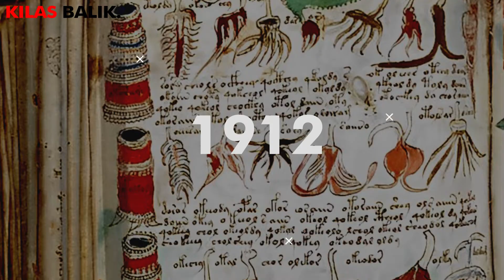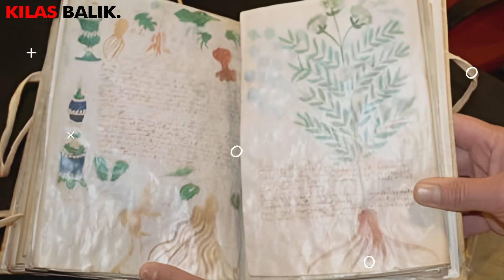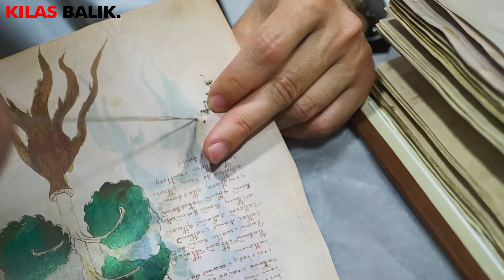BUKU MISTERIUS TANPA PENULIS !? || KILAS BALIK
Manuskrip Paling Misterius di Dunia

Setidaknya sudah seabad para ilmuwan dibuat pusing oleh Manuskrip Voyynich, sebuah manuskrip misterius berisi gambar dan tulisan yang maknanya hingga kini belum bisa dipecahkan. Baru-baru ini para ilmuwan Amerika berhasil menentukan bahwa manuskrip itu dibuat pada abad ke-15.
Proses penentuan umur manuskrip itu dimulai tahun lalu. Namun kepastian soal usia manuskrip baru diumumkan minggu kedua Februari lalu. Manuskrip itu ternyata seratus tahun lebih tua dari perkiraaan semula, sekaligus mematahkan sejumlah teori tentang asal-muasal manuskrip itu.
Misalnya, tumbuhan yang tak bisa diidentifikasi, simbol astrologi, saluran pipa yang ruwet, serta perempuan telanjang yang sedang menari atau mandi dalam cairan hijau yang sangat aneh. «siapa yang tahu apa yang ditulis dalam manuskrip lihat saja gambar-gambar itu: apakah mereka organisme botanis? atau organisme laut? atau astrologi? tak ada yang tahu,» kata greg hodgins, asisten riset sekaligus asisten profesor jurusan fisika University of Arizona yang bekerjasama dengan Arizona School of Anthropology.
Dengan menggunakan teknologi canggih di laboratorium N S F-Arizona Accelerator Mass Spektrometry, Hodgins memecahkan setidaknya satu dari puluhan misteri yang menyelebungi buku itu. Yakni, menentukan waktu pembuatan manuskrip.
Untuk menentukan usia manuskrip yang disimpan di Beinecke Rare Book and Manuscript Library di Yeil University itu, dia memakai teknologi Carbon Deiting dan menggunakan empat sampel berukuran seperenambelas inci yang diambil dari empat halaman berbeda.
Sejak Wilfrid Voynich mengumumkan penemuannya, dengan harapan memecahkan isinya, teori bermunculan tentang penulis dan isi buku tersebut. Sudah banyak kriptografer profesional maupun amatir, termasuk ahli sandi Perang Dunia I dan II, berusaha memecahkan misteri isi manuskrip. Tak satu pun berhasil. Manuskrip itu tetap menjadi misteri bagi kriptografi.
Voynich mengklaim bahwa pemilik buku itu adalah Raja Rudolf dari Dinasti Heps berrk, Jerman, pada abad ke-16, dan bahwa penulisnya adalah Roger Beikeun, seorang pendeta Inggris yang juga ilmuwan pada abad ke-13. Sebuah teori yang dipatahkan penemuan ini.
Spekulasi lainnya, manuskrip ini adalah kitab rahasia dari sebuah sekte keagamaan, dokumen terakhir dari sebuah bahasa yang sudah punah, kode yang tak dapat dipecahkan, hingga resep untuk «eliksir kehidupan».
Namun ada juga ahli yang beranggapan bahwa manuskrip itu adalah sebuah lelucon konyol, yang kemungkinan dibuat oleh seorang ahli matematika Inggris dan astrolog yang bekerja untuk Raja Rudolf.